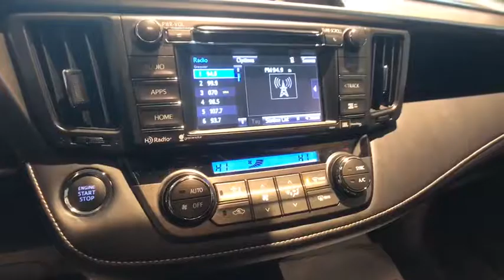2015 Toyota RAV4 Johnson City TN, Kingsport TN, Bristol TN, Knoxville TN, Ashville, NC 180348A